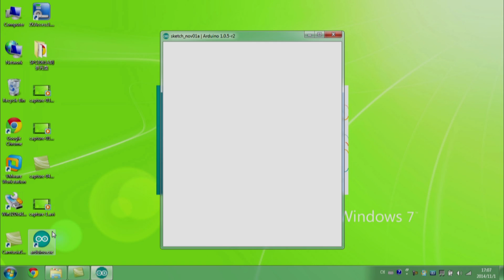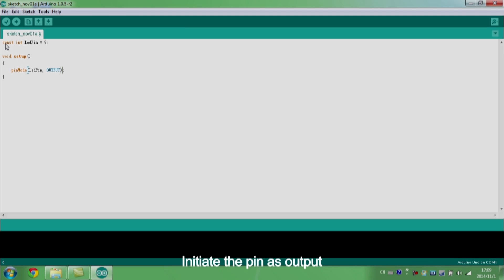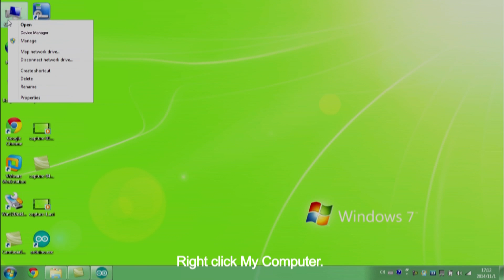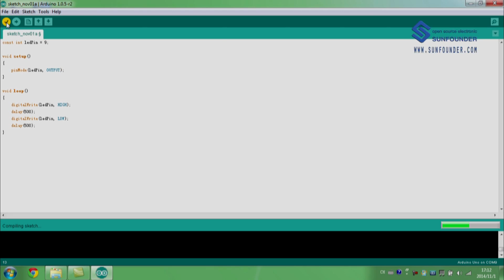SunFounder Learning Starter Kit Tutorial for Arduino - Blinking LED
Hi there. This video is about how to make an LED blink with Arduino. Quite simple Arduino projects! You may learn how the it works step by step. Have fun!

(Join our Make Money program and get the kit for free

For any technical questions, please post in our FORUM